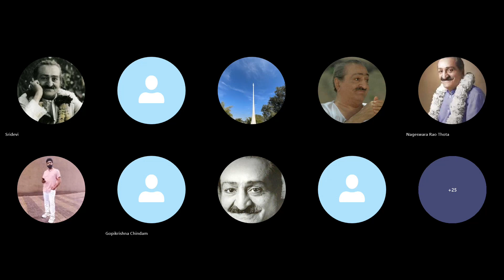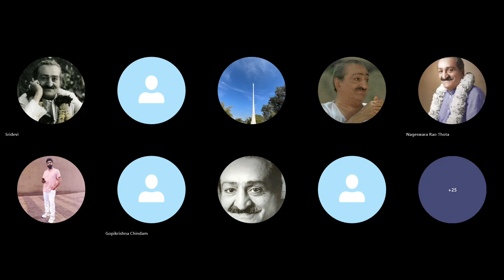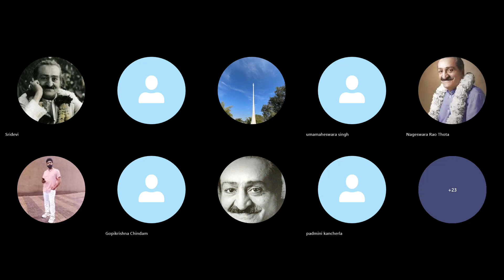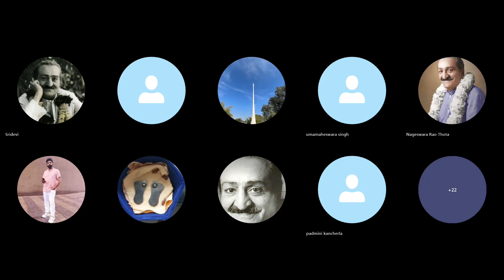20 Discourses The Removal of Sanskaras Part2 20240504